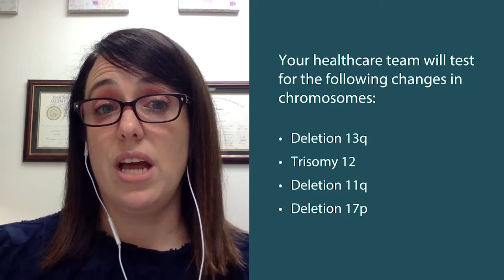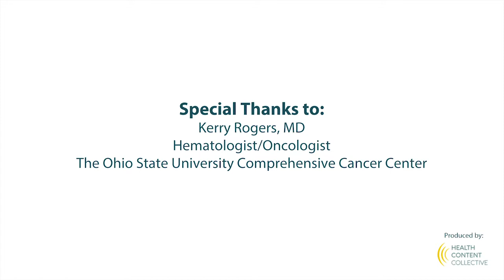The Truth About the Causes of CLL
What causes chronic lymphocytic leukemia (CLL)? Dr. Kerry Rogers shares facts and addresses common misconceptions about the causes of CLL.

Dr. Kerry Rogers is a Hematologist/Oncologist at The James Cancer Hospital and Solove Research Institute.

Related Programs:
Fact or Fiction? CLL Causes and Symptoms